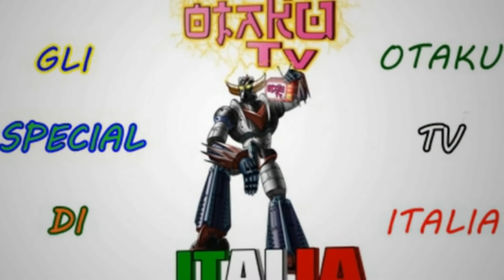INTERVISTA A SHEPARD "MASS EFFECT"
IN QUESTO SPECIAL IL NOSTRO GABRIELE INTERVISTA FEDERICO LO BIANCO CHE INTERPRETA UN PERSONAGGIO DEI VIDEOGAMES...SHEPARD DI MASS EFFECT
BUONA VISIONE